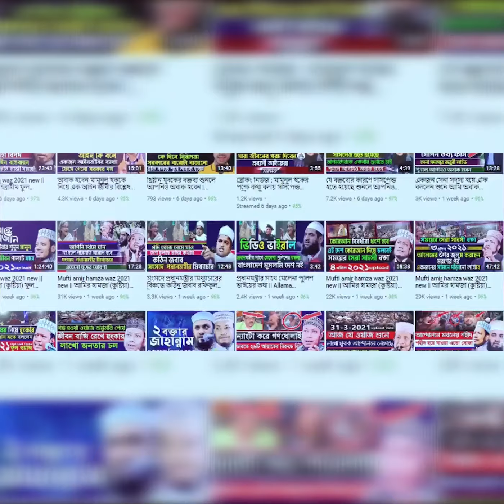গুরুত্বপূর্ণ ভিডিও দেখুন, নব্য ফেরাউনের যা চাইবে..... মুফতি আমির হামজার কন্ঠে মুফতি আবু বকর সিদ্দিক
✔ Speech Negotiator : Maulana Mufti Abu Bokkor Siddik Salehi
© Production & Label : Roshni 24
আলোচক  :  মাওলানা মুফতি আবু বকর সিদ্দিক সালেহী

⏬Album  List⏬

⭐ জুমার বয়ান
⭐ ওয়াজ মাহফিল
⭐ কেরাত মাহফিল
⭐ সাংস্কৃতিক অনুষ্ঠান